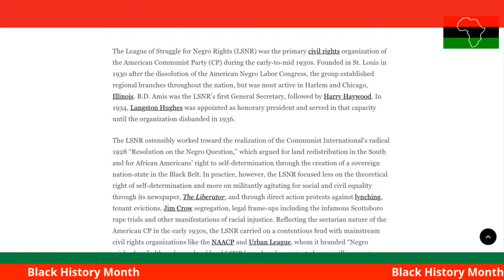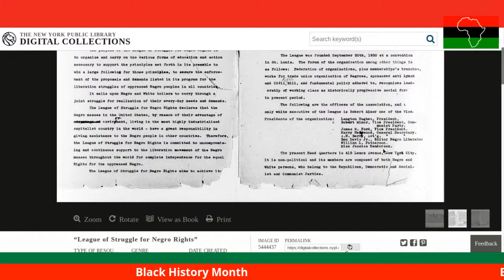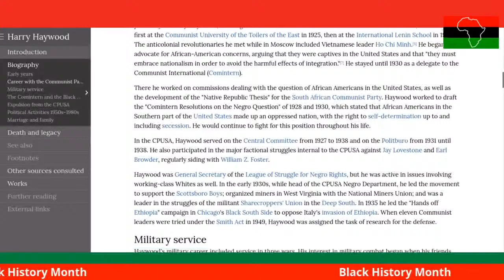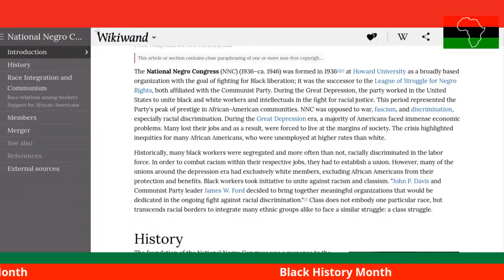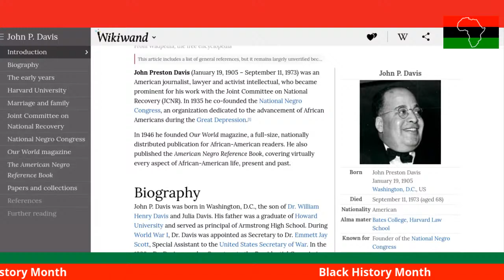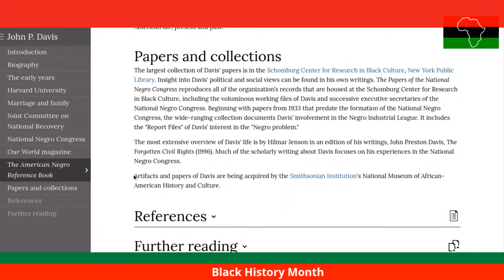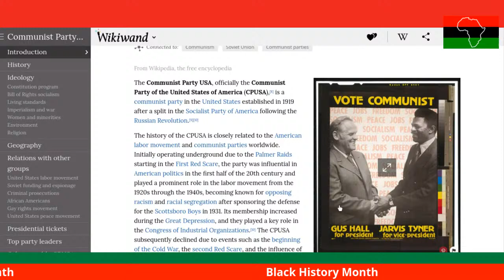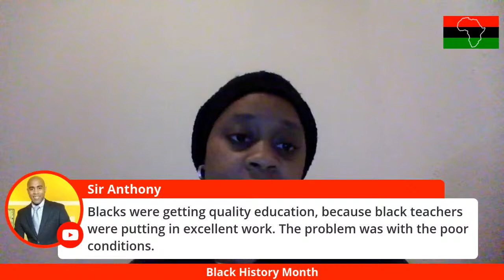National Negro Congress and League of Struggle for Negro Rights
Both the League of Struggle for Negro Rights and National Negro Congress was based on the principle of Communism.  These two organizations are the predecessors of  other revolutionary organizations.